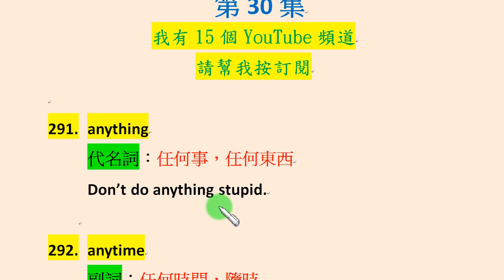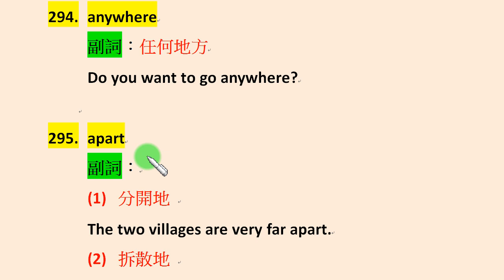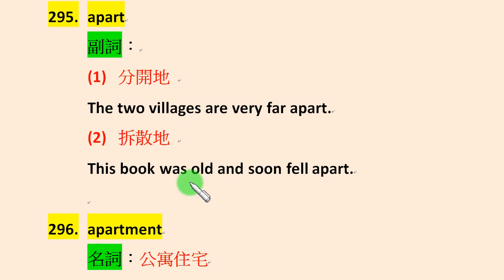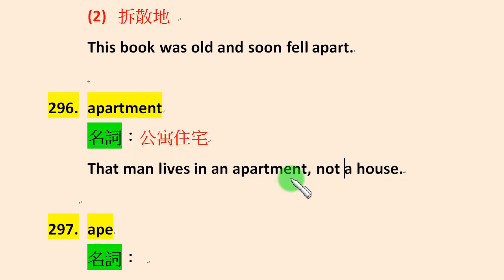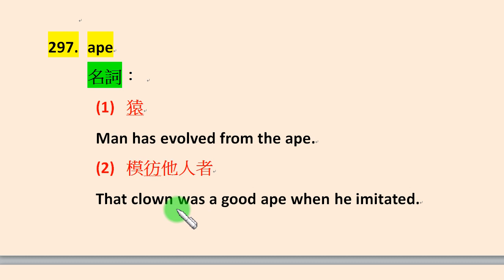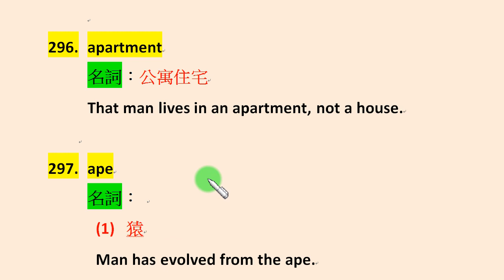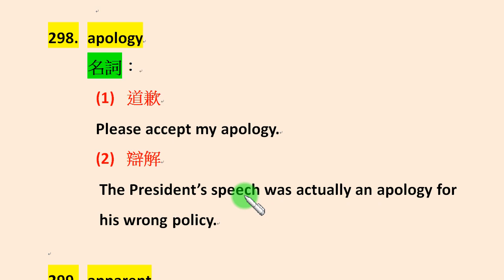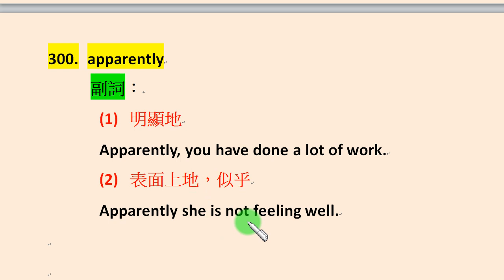「英文基本單字篇」第30集：anything, anytime, anyway, anywhere, apart, apartment, ape, apology, apparent...等十個單字